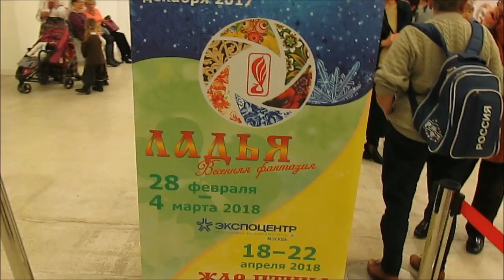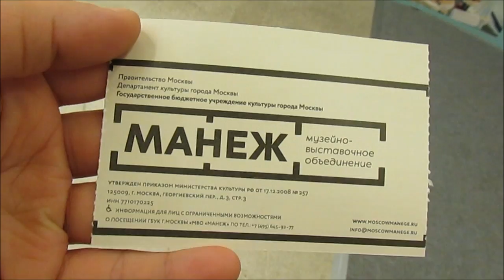VLOG / КУДА Я ОПЯТЬ ПРОПАЛА? Влогов больше не будет? / Elena Pero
Музыкальная композиция "ES Happy 80s Pop 10 - Victor Olsson" принадлежит и использована по лицензии для компании Scalelab